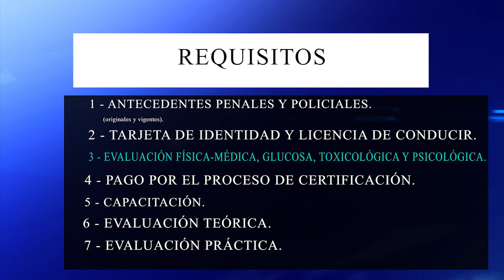¡Pruebas de Confianza! Dirigentes piden una Depuración en el Sector Transporte